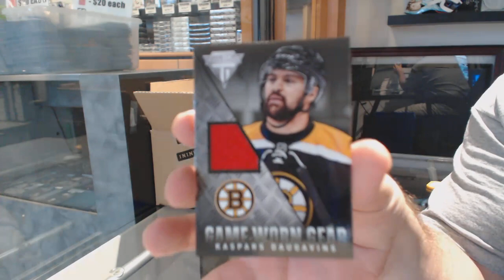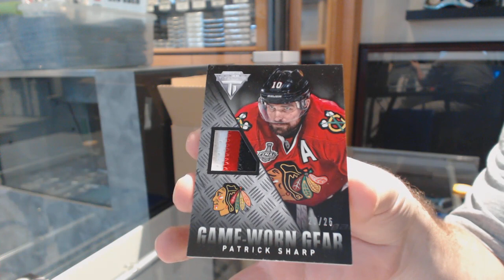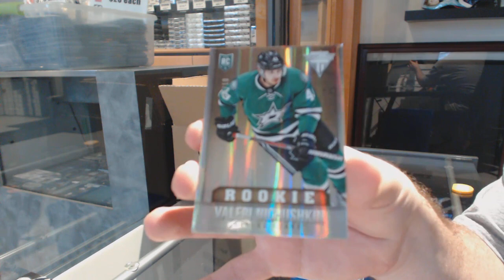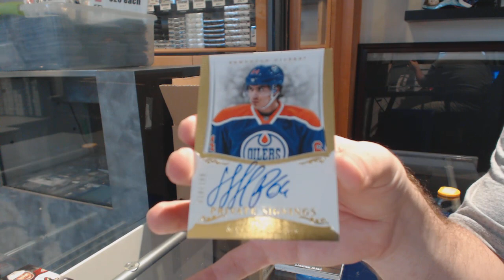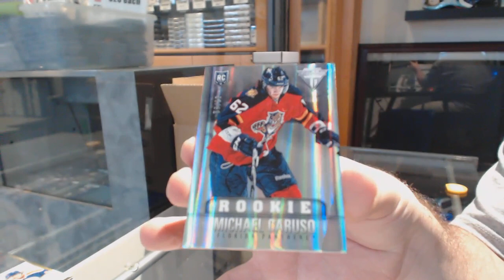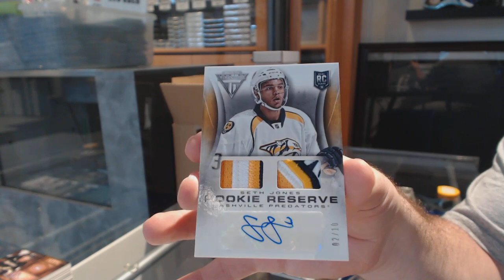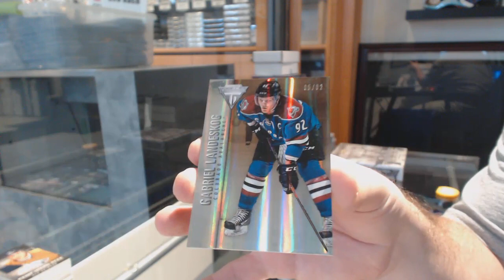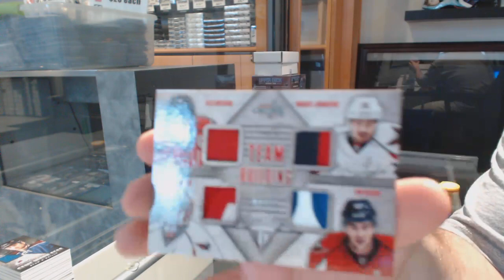13-14 Upper Deck Titanium Hockey 8 Box Case Break - C&C GB #10,561